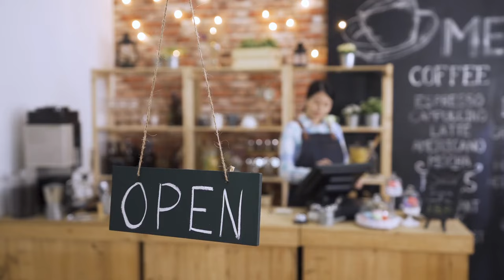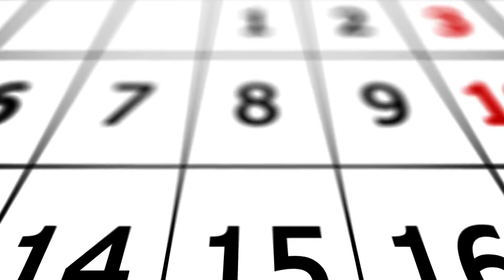Viaja SIN PAGAR por Alojamiento! Cómo Funciona TrustedHousesitters?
En este video te contamos qué es el "Housesitting", sus pros y contras, ¡y nuestra experiencia! ¡No te lo pierdas!